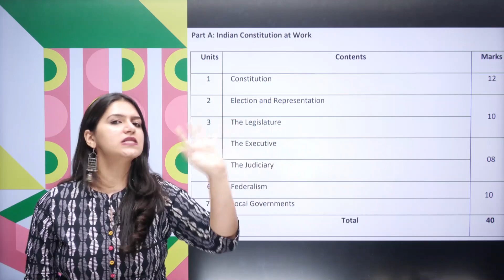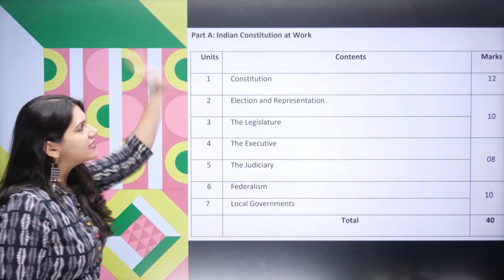Class 11 Humanities | How to Chose Right Career In Arts | Perfect Time Table | Ujjvala Punj